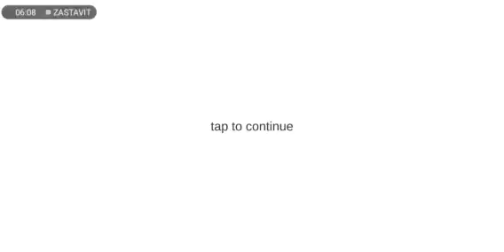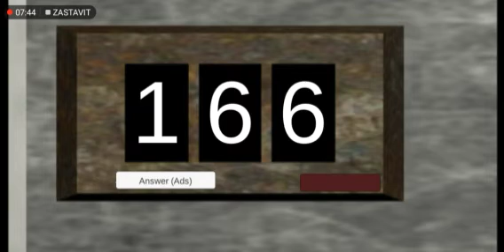dali jsem první etapu a bude i pokračování (hororovka mays)